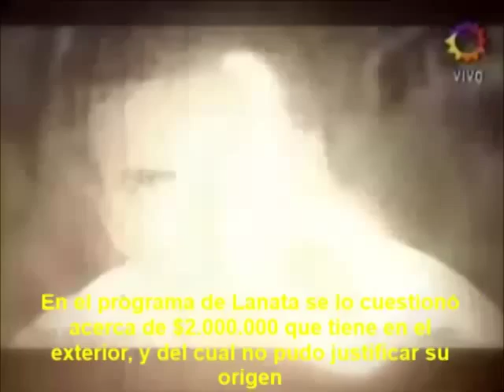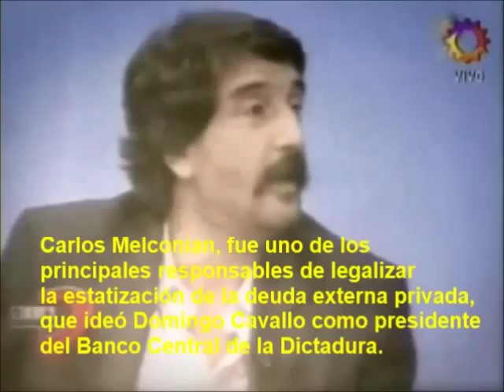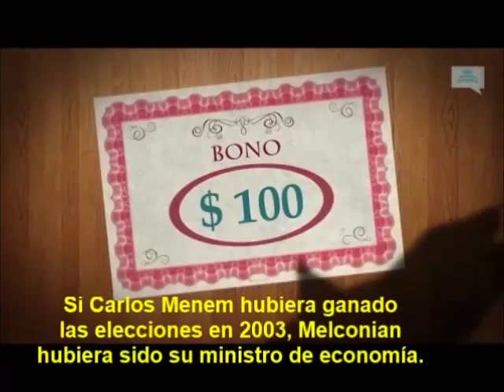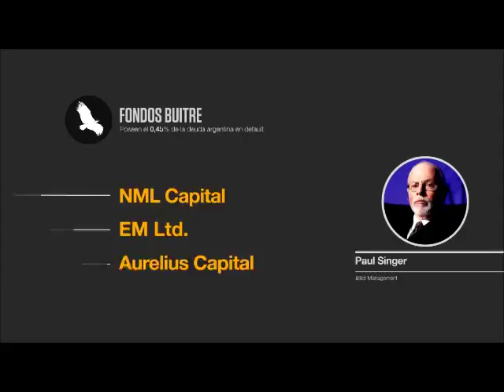CARLOS MELCONIAN EL ECONOMISTA PRO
INFORME DE A PUERTAS ABIERTAS QUE NOS PERMITE CONOCER A UNO DE LOS ECONOMISTAS MAS CONSULTADOS POR LOS MEDIOS DE COMUNICACION DE ARGENTINA